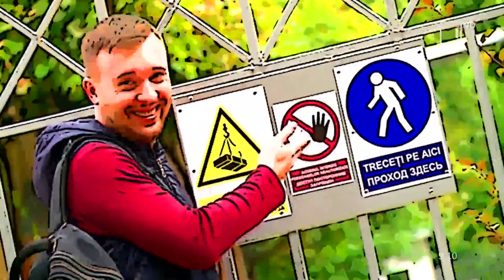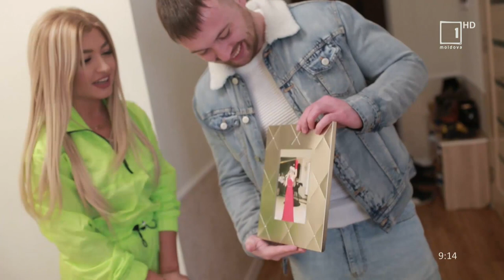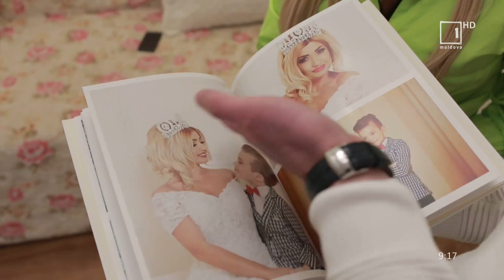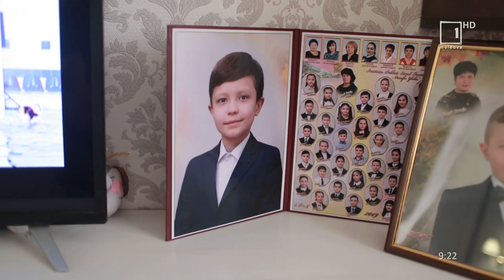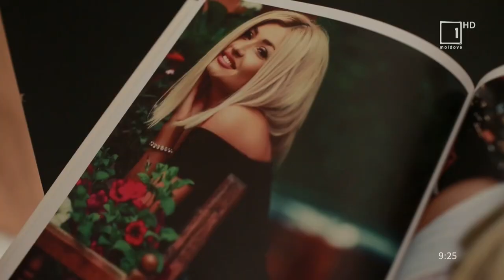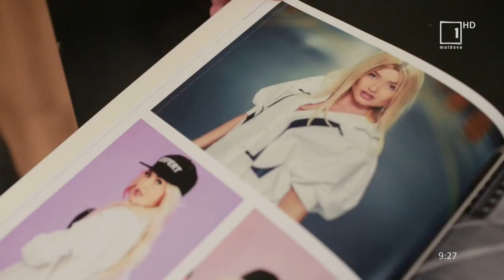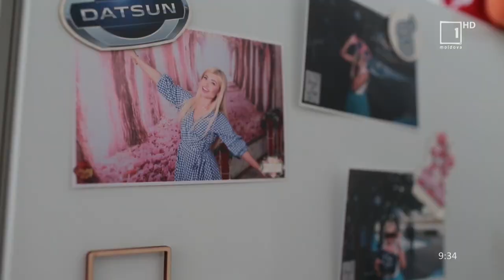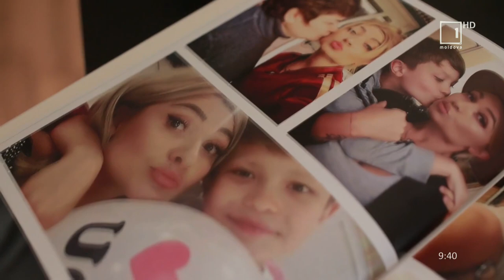Musafirul / În vizită la Ala Zasmenco / 09.02.2020